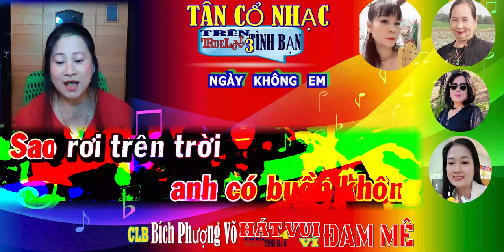119 Mời NAM NGAY KHONG EM NHạC TRữ TìNH Hát với BICH PHUONG Best Romantic Music Country Songs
KARAOKE NHạC TRữ TìNH Hát với  YếN TRINH     10 28
Best Romantic Music Country Songs  Soothing Headache, Migraine, Pain and Anxiety Relief  Hát với BÍCH PHƯỢNG Yến Trinh  7476    TRÊN TÌNH BẠN   CLB. NHẠC 🎼CỔ🎸HÁT VỚI NHAU🎤🎧❤️🍀🌼🍀❤️